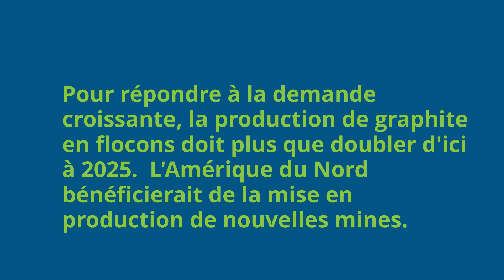Graphite #10: Saviez-vous que …